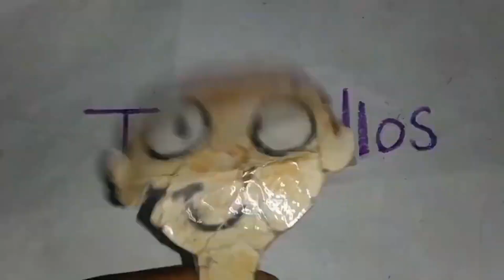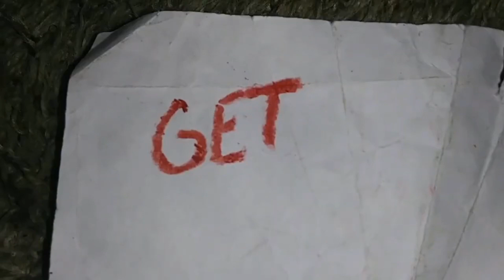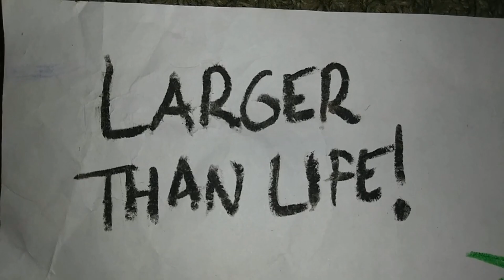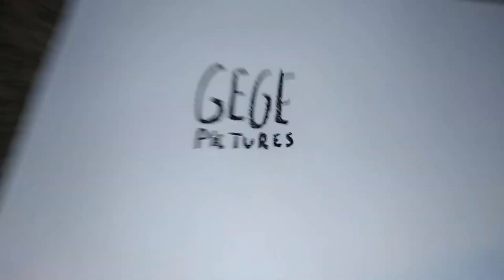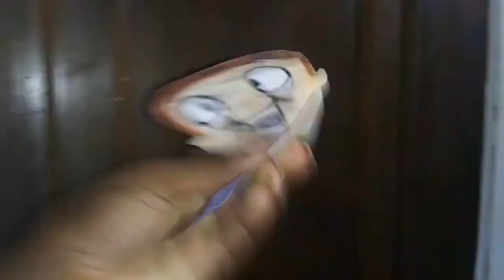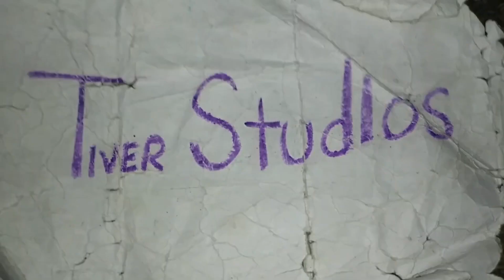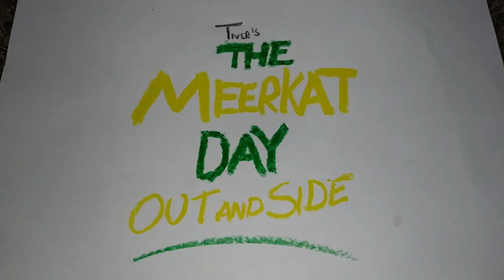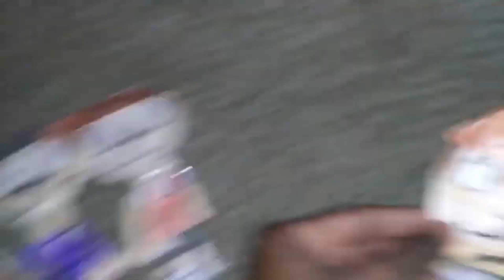Opening to The Pure Peoples 2 (2023) DVD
The complete DVD opening to the pure peoples 2. Owned by Jay Book Movies and Tiver Studios.